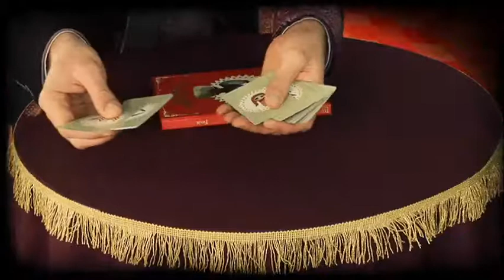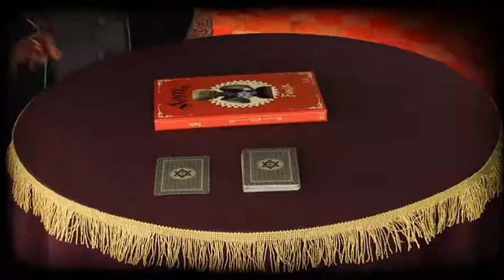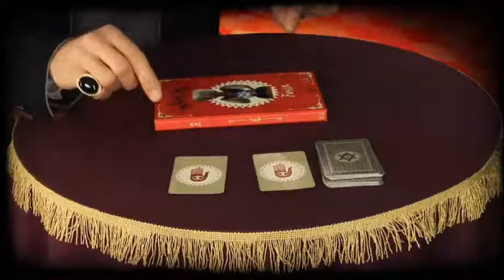fakir djeco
Voici une superbe collection de tours aussi efficaces qu'originaux !
L'équipe qui l'a mise au point a revisité avec beaucoup talent des classiques de la magie. Le matériel est magnifiquement décoré et réalisé avec le plus grand soin... jusqu'à l'emballage, dont le design évoque un livre (fermeture magnétique pour les volumes les plus épais). Tous les effets qui composent cette collection sont simples à présenter, accompagnés d'une notice claire et d'un code secret vous permettant d'accéder à une vidéo sur Internet. Ceux d'entre vous qui connaissent déjà ces petits bijoux seront heureux de pouvoir compléter leur collection, car de nombreuses références sont aujourd'hui épuisées...

Retrouvez ces articles et bien d'autres sur le site du Festival International de Magie

Les FRAIS de PORT sont INCLUS

Par l’esthétique apporté à cette collection et au contenu de l'effet magique présenté, le Festival International de Magie recommande chaudement cet article.